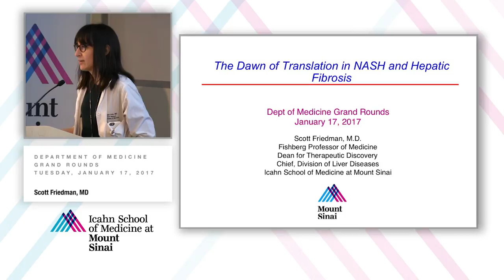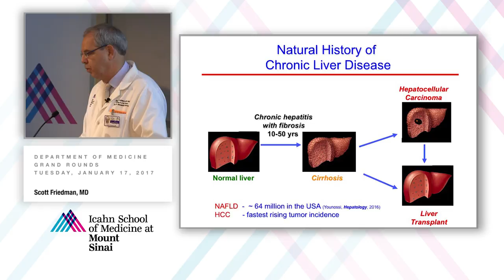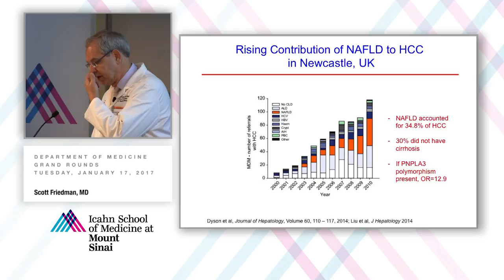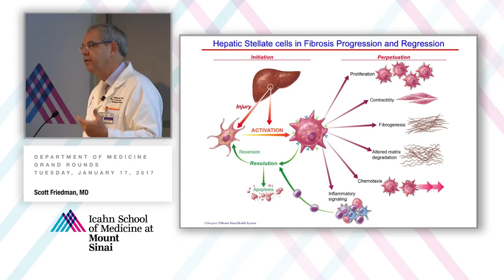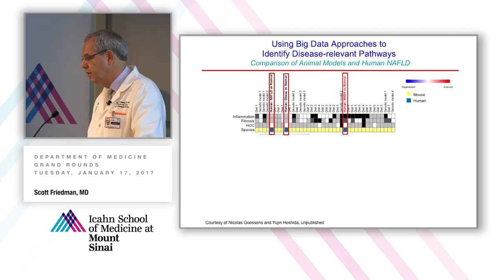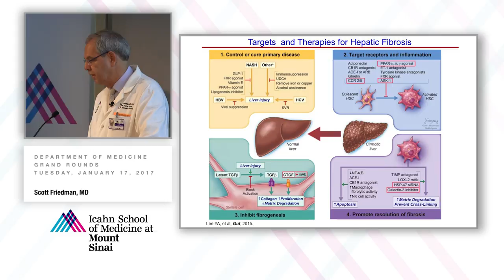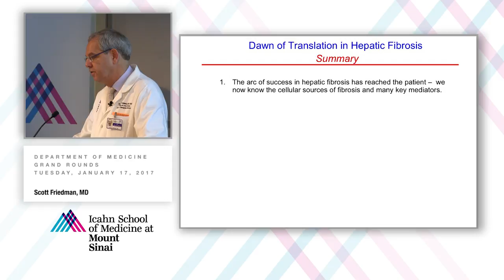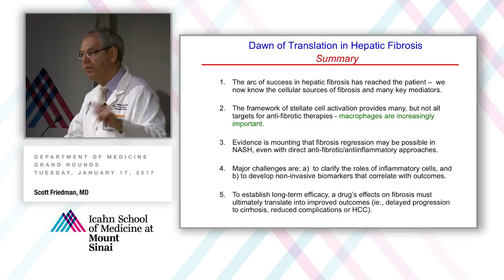The Dawn of Translation in NASH and Hepatic Fibrosis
A Department of Medicine Grand Rounds presented by Scott Friedman, MD, Fishberg Professor of Medicine; Dean for Therapeutic Discovery; Chief, Division of Liver Diseases